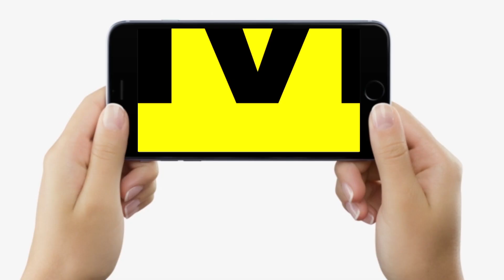Indian Railway की पहल, Train या Station पर बीमार हुए, तो अब मुफ्त में होगा आपका इलाज, जान लीजिए